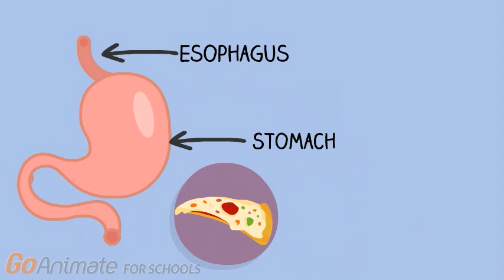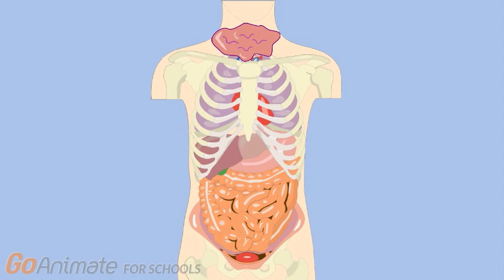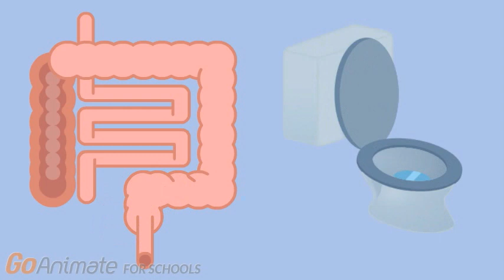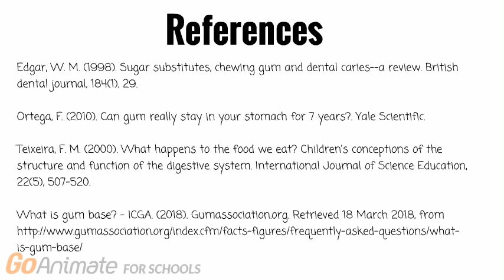The Sticky Truth About Swallowing Chewing Gum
Have you ever swallowed chewing gum and wondered what the health effects would be or if it would stay in your stomach for the next 7 years? Well, look no further! This video debunks the myth and explores what happens in the digestive system when food is swallowed normally versus when chewing gum is swallowed. It explores the properties of chewing gum and its effect on the digestive system.

This video was made by Demystifying Medicine students: Noor Tariq, Karen Taggar, Amit Ghotra and Karen Taggar.

References:
Edgar, W. M. (1998). Sugar substitutes, chewing gum and dental caries--a review. British dental journal, 184(1), 29.

Ortega, F. (2010). Can gum really stay in your stomach for 7 years?. Yale Scientific.

Teixeira, F. M. (2000). What happens to the food we eat? Children's conceptions of the structure and function of the digestive system. International Journal of Science Education, 22(5), 507-520.

What is gum base? - ICGA. (2018).